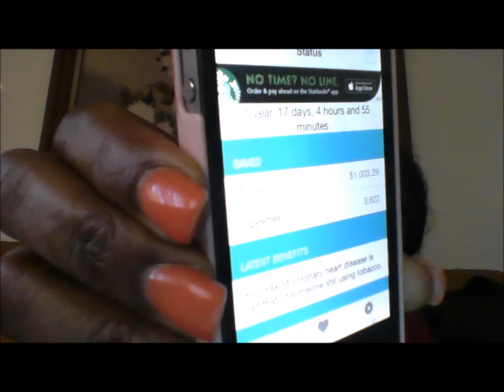Step Challenge #2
Update on steps, weight  and  being smoke- free